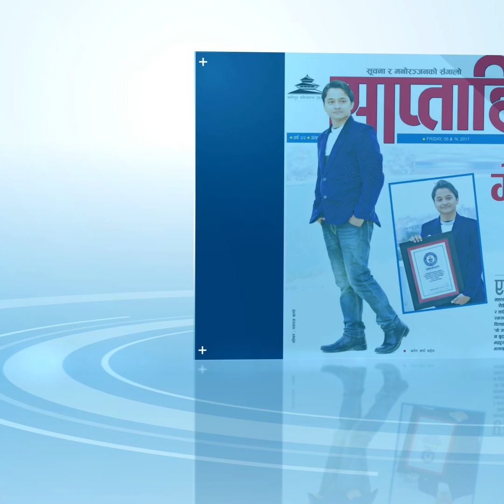Paragraph याद गर्न Effective Technique | 9801307681, 9851207681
✅Paragraph याद गर्न Effective Technique

कक्षा लिईसकेका विद्यार्थीहरुले मेमोरीको_सृजनात्मक_टेक्निकहरु प्रयोग गरेर देखाएको केही उत्कृष्ट_डेमोहरु हेर्नको लागि तलका 𝐋𝐢𝐧𝐤 हरु 𝐂𝐥𝐢𝐜𝐤 गर्नु होला

✅ "संविधानका ८ पेज" जस्ताको तस्तै याद गरेर उल्टो, सुल्टो र बीच बाट भनिएको || 𝐋𝐢𝐯𝐞 𝐌𝐞𝐦𝐨𝐫𝐲 𝐏𝐨𝐰𝐞𝐫 𝐃𝐞𝐦𝐨 || 𝟖 𝐏𝐚𝐠𝐞𝐬 𝐨𝐟 𝐂𝐨𝐧𝐬𝐭𝐢𝐭𝐮𝐭𝐢𝐨𝐧 𝐨𝐟 𝐍𝐞𝐩𝐚𝐥

✅ संविधानको प्रस्तावना याद गरेर उल्टो बाट अक्षर सहित भनिएको || 𝐋𝐢𝐯𝐞 𝐌𝐞𝐦𝐨𝐫𝐲 𝐏𝐨𝐰𝐞𝐫 𝐃𝐞𝐦𝐨 || 𝐏𝐫𝐞𝐚𝐦𝐛𝐥𝐞 𝐨𝐟 𝐂𝐨𝐧𝐬𝐭𝐢𝐭𝐮𝐭𝐢𝐨𝐧 𝐨𝐟 𝐍𝐞𝐩𝐚𝐥

✅ हिमालका उचाईंहरु याद गरेर उल्टो-सुल्टो र बीचबाट नम्बर सहित भनिएको || 𝐋𝐢𝐯𝐞 𝐌𝐞𝐦𝐨𝐫𝐲 𝐏𝐨𝐰𝐞𝐫 𝐃𝐞𝐦𝐨 || 𝐇𝐢𝐦𝐚𝐥 𝐇𝐞𝐢𝐠𝐡𝐭𝐬

✅ संसारका सबै देश र राजधानीका नामहरु याद गरेर सुल्टो, उल्टो र नम्बर सहित भनिएको || 𝐋𝐢𝐯𝐞 𝐌𝐞𝐦𝐨𝐫𝐲 𝐏𝐨𝐰𝐞𝐫 𝐃𝐞𝐦𝐨 || 𝐀𝐥𝐥 𝐂𝐨𝐮𝐧𝐭𝐫𝐢𝐞𝐬 𝐚𝐧𝐝 𝐂𝐚𝐩𝐢𝐭𝐚𝐥𝐬

✅ एक पाठ्यसामग्री केहि समयमै याद गरेर उल्टोबाट अक्षर सहित नहेरी भनिएको || 𝐋𝐢𝐯𝐞 𝐌𝐞𝐦𝐨𝐫𝐲 𝐏𝐨𝐰𝐞𝐫 𝐃𝐞𝐦𝐨